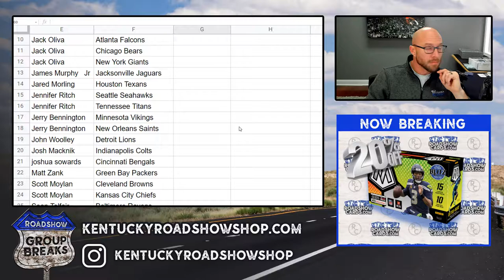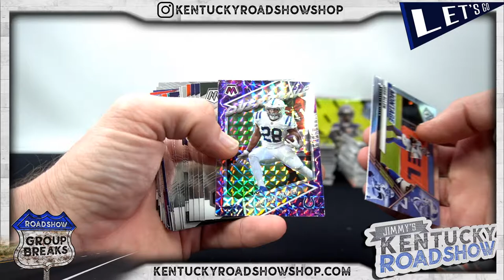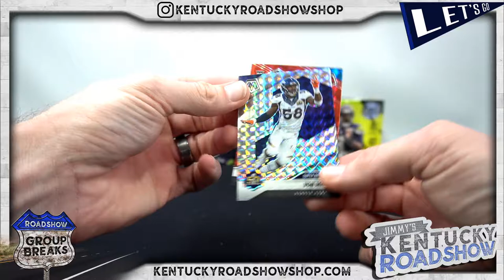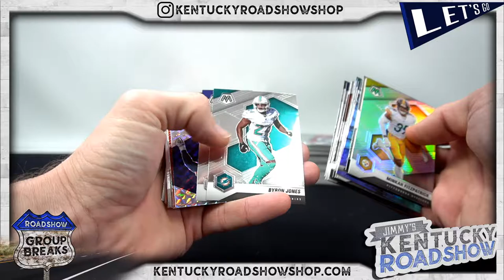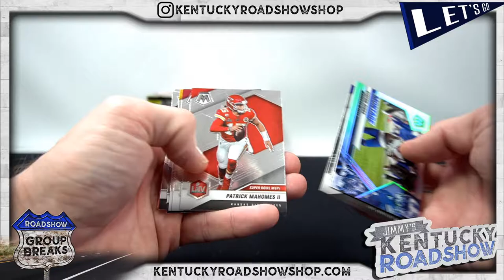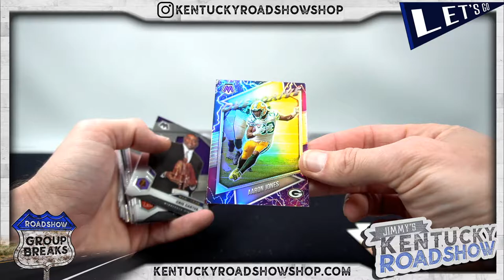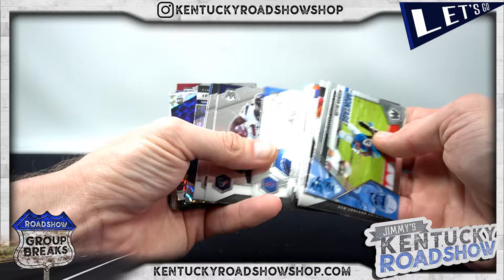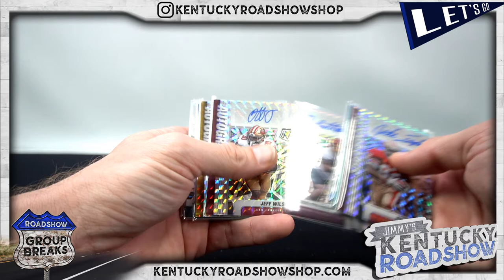2021 Panini Mosaic Football - 6 Box Break #3